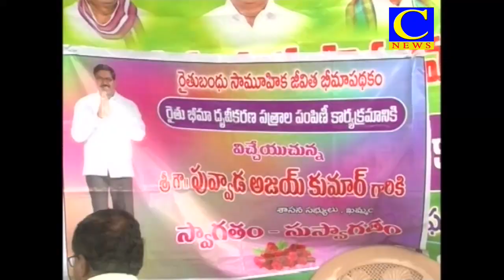cnewskmm 13-8-2018 puvvada ajay kumar raithu beema padakam to manchukonda garam